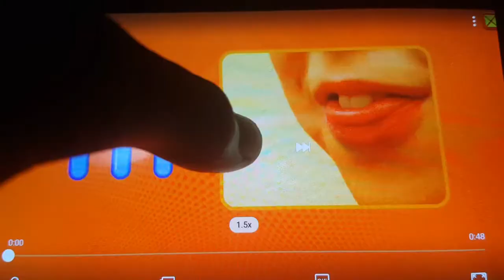June 29, 2018